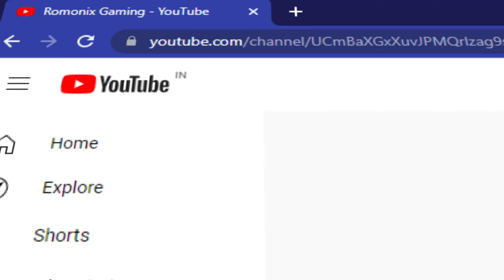BioShock Remastered | Part - 7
Yes, this was the heaviest gameplay of all time.